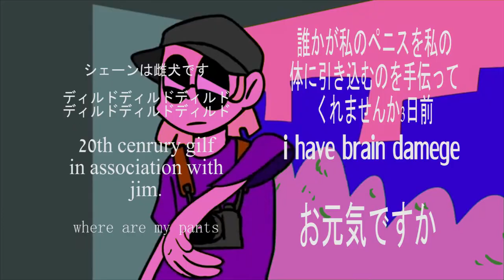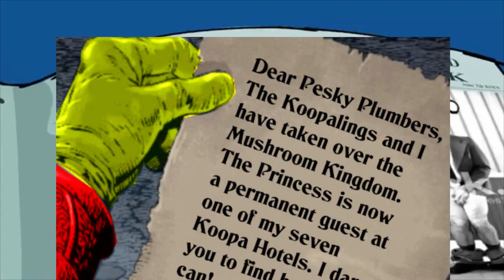Bucket lad YTP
So basically, he just fucking kills him